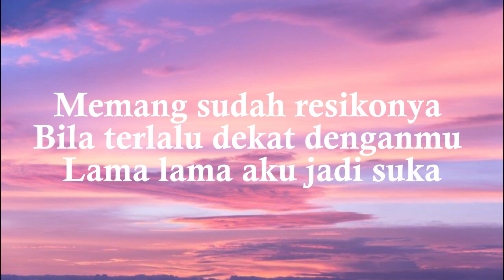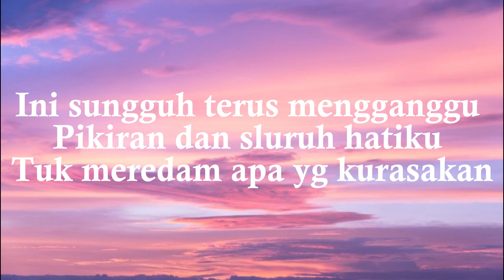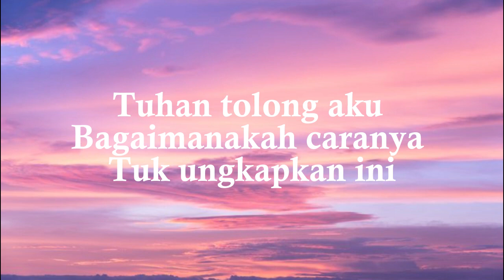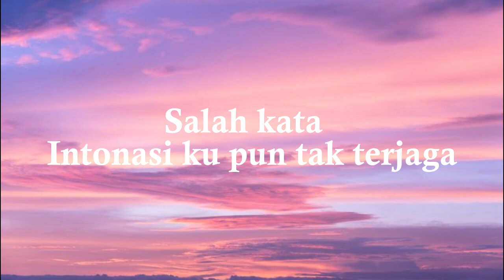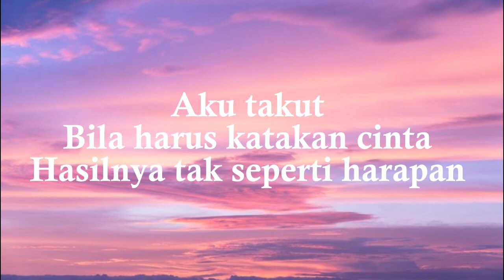Aku Takut - Tyok Satrio (Lirik)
Memang sudah resikonya
Bila terlalu dekat denganmu
Lama lama aku jadi suka...
Ini sungguh terus mengganggu
Pikiran dan sluruh hatiku
Tuk meredam apa yg kurasakan...

Tuhan tolong aku
Bagaimanakah caranya
Tuk ungkapkan ini...

Aku takut
Bila harus berterus terang
Ungkapkan apa yg kurasa
Salah kata
Intonasi ku pun tak terjaga

Aku takut
Bila harus katakan cinta
Hasilnya tak sperti harapan
Kau menghilang
Pergi jauh
Dan aku rindu